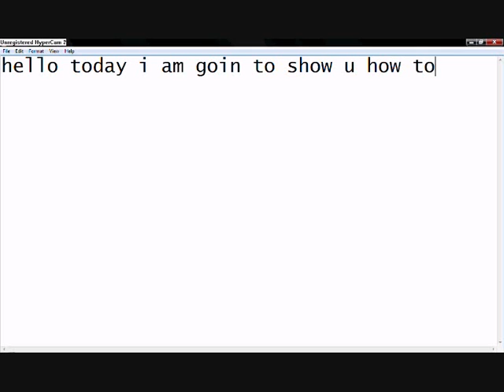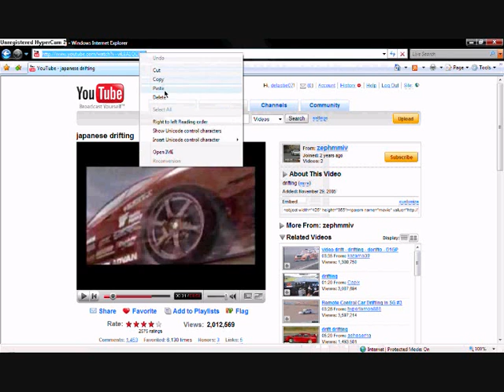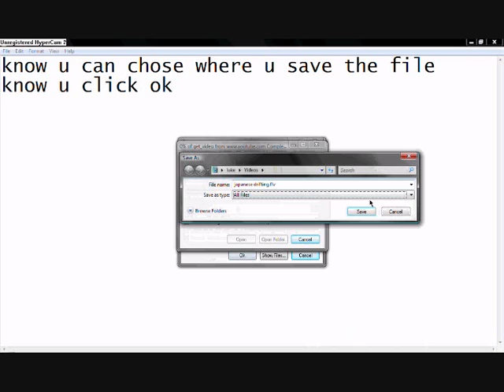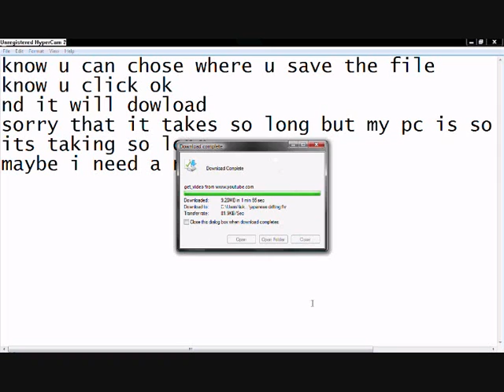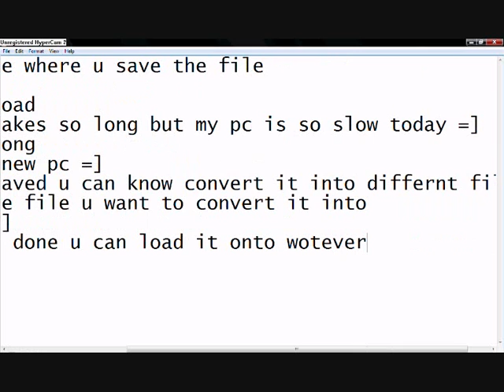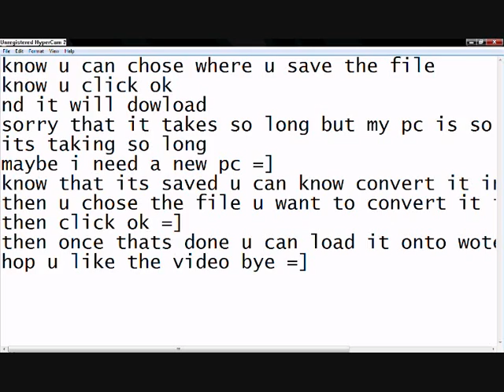how to upload youtube videos onto ur phone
showing u the easy way to put youtube videos onto ur phone